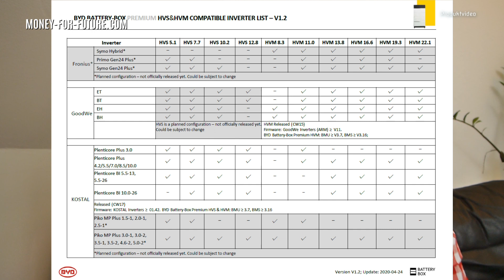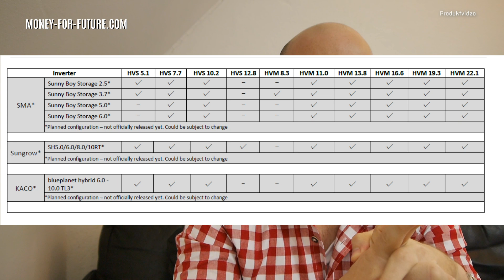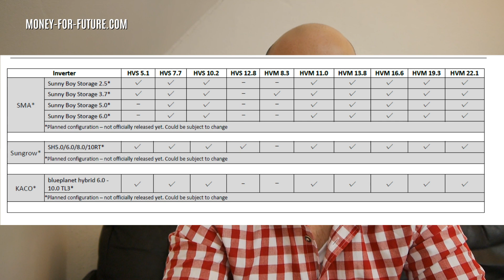Kompatibilität Wechselrichter für BYD Battery BOX Premium HVS & HVM. Kostal, Fronius Goodwe & Co.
Kombination Wechselrichter BYD Battery. Stromspeicher von BYD sind sehr erfolgreich. Welche Wechselrichter gehen mit der neuen Battery BOX Premium Hochvolt system zusammen.
Bei der neuen HV Battery von BYD gibt es viele Wechselrichter und verschiedene Batteriearten. In diesem Video gebe ich einen Überblick welche Batteriegrößen mit welchen Wechselrichtern zusammen arbeiten können.

Bitte beachtet, dass auch nach der Ausstrahlung des Videos noch Anpassungen an der Liste vorgenommen werden können und bei den Wechselrichtern weitere Batteriegrößen dazu kommen können.

Darum selbst auch noch mal bei den Wechselrichterherstellern nachfragen, falls Unklarheiten da sind, ob die Batterie mit dem Wechselrichter zusammen geht oder nicht.
In dem Video werden folgende Wechselrichterhersteller genannt:

Fonius: t=00m58s
Goodwe:t=02m10s
Kostal:t=03m55s
SMA:t=06m30s
Sungrow:t=07m30s
Kaco:t=08m38s

Meine Mission ist es mehr Menschen von dem Thema Nachhaltigkeit zu begeistern und die Erneuerbaren Energien nach vorne zu bringen.

Für Balkonkraftwerke von Alphasolar.

Wenn Ihr selbst Projekte im Bereich Photovoltaik, Stromspeicher und/oder Ladeinfrastruktur umsetzen wollt, im Großen wie im Kleinen, schreibt mir gerne eine Mail an

Werdet selber Energieversorger und wechselt den Stromanbieter zu einem 100% Ökostromanbieter.

Wenn ihr eine Solaranlage mieten möchtet, dann schaut hier bei den unten genannten Firmen vorbei

Wenn du meine Videos gut findest und mich bei meiner Mission unterstützen möchtest, dann kannst du das hier machen. 😊 Je mehr Geld wir einsammeln, desto mehr Balkonkraftwerke verschenke ich.

Hier geht es zum Shop. Alle Einnahmen fließen in den Kanal oder an gemeinnützige Organisationen.